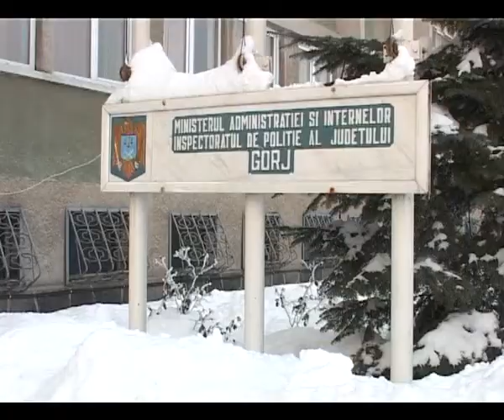SEFUL POLITIEI, IN TOP LEFURI URIASE